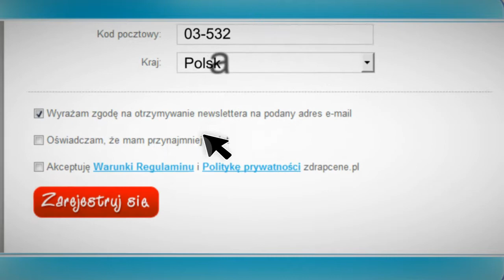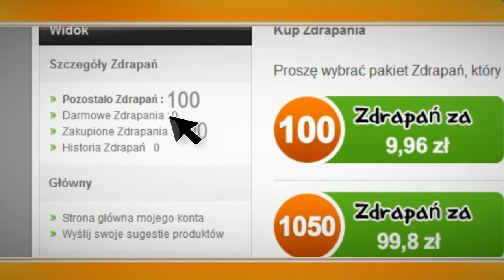Witamy w ZdrapCene.pl - Zdrap Cenę z marzeń!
Pragniemy przedstawić Państwu film wprowadzający w ZdrapCene.pl

ZdrapCene.pl to platforma, dzięki której sami możemy decydować ile chcemy płacić za marzenia. Nasza oferta to po pierwsze doskonała zabawa, bez ryzyka, że możesz coś stracić.

Zdrapujcie Ceny z marzeń!